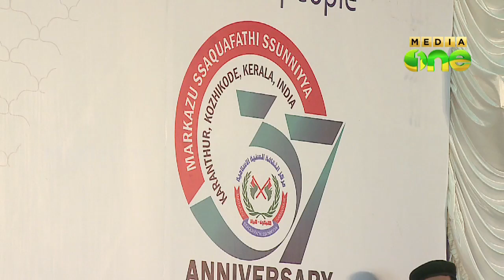37th conference of Markazu Saqafathi Sunniya begins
മര്‍ക്കസ്സു സഖാഫത്തി സുന്നിയ്യയുടെ 37ാം സമ്മേളനത്തിന്​ തുടക്കമായി.